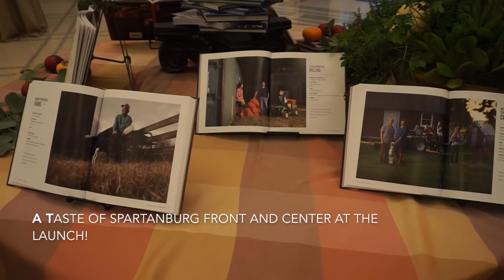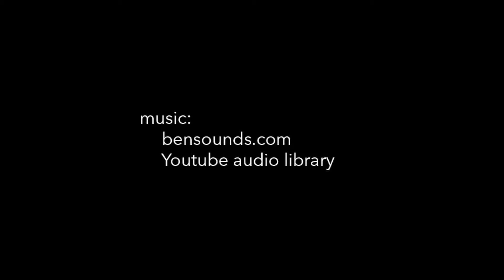Pub-splaining Episode 3 | Hub City Press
We're live (last week) from the launch of A Taste of Spartanburg, a tribute to farmers and chefs in the Spartanburg community. Meg and Kate asked the sold out crowd what they are most grateful for here in Spartanburg and ate the literal best bread pudding anyone has ever tasted.

Thanks to everyone who chipped in to celebrate this book and our community! Special thanks to our event sponsors and Hub City leadership donors.